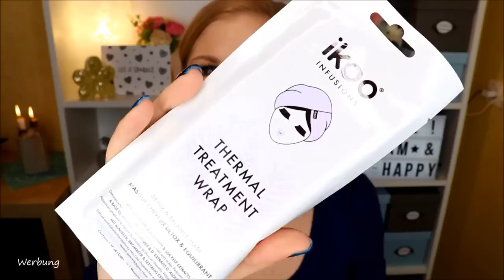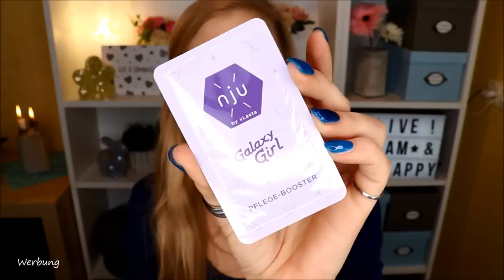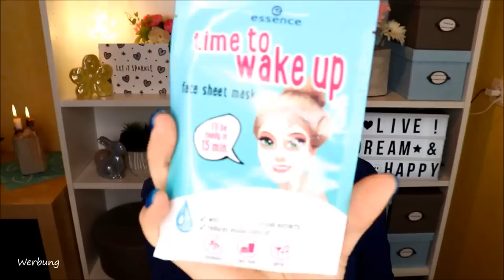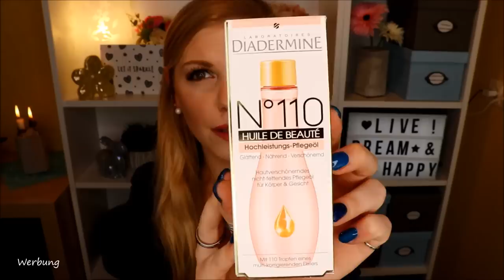Die perfekte Frühlingspflege - Tauschpaket mit Laurasbeautyparadies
Heute habe ich ein Tauschpaket erhalten und direkt geöffnet.
Laura und ich haben uns für das Thema Die perfekte Frühlingspflege entschieden :)

Ein paar Produkte aus dem Tauschpaket: *
Burts and Bees Lippenstift
treaclemoon Geschenkset
Diadermine Öl

Muttertags-Box von bee care
Mama ist die Beste Sheepworld Kissen
Etwas für Kreative – Faltbox zum Muttertag
Yankee Candles Geschenksets zum Muttertag
25 x bunt gemischte Markenkosmetik

Liebe Grüße
Claudi